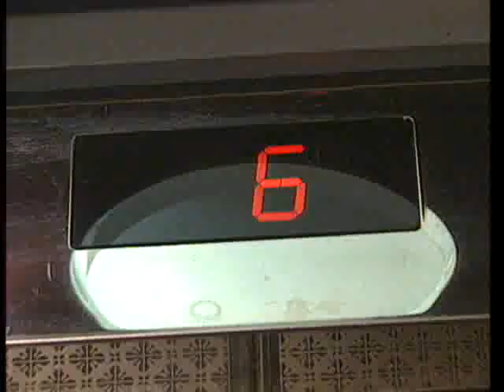감성세대 - 20회 그날의 기분_#001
EBS, 감성세대, 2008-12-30, 20회 그날의 기분

20회 그날의 기분

"감성세대"